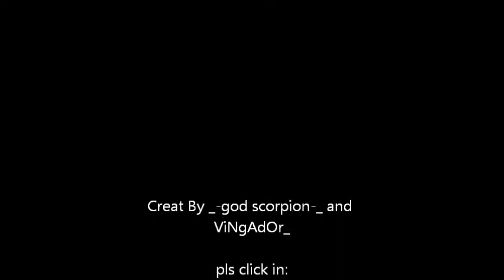War of dragons _-god scorpion-_ and ViNgAdOr_ Montage 1